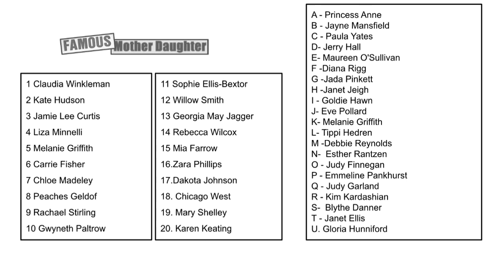Famous Mother and Daughter Quiz. Match up